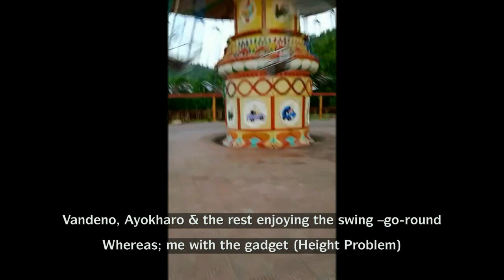Accoland Amusement Park Visit August 2022 | Guwahati Assam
Summer Holiday Part-II
Guwahati Visit: Short stay with Aunty Carol, Assam
With big sister Vandeno Z. Kikon & Stayed with Aunt Carol
August 2022
Amusement Park Enjoyment: Bumper car drive, The Pirate Ship, Swing around. We have visited the great City Center Mall Guwahati-Assam.

There’s a saying: “East or West, home’s best”